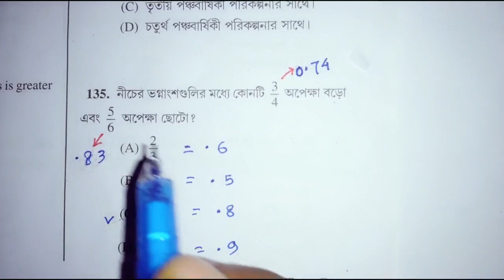WBP,KP,প্রাইমারী,SSC GD, WBCS এবং অন্যান্য চাকরীর প্রস্তুতি